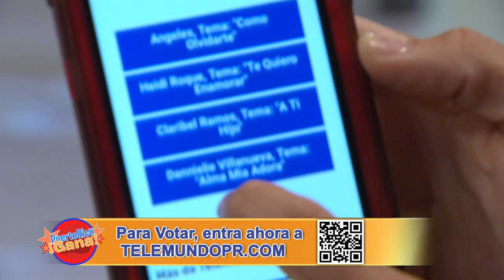08 PR GANA DOM FEB 28 2021